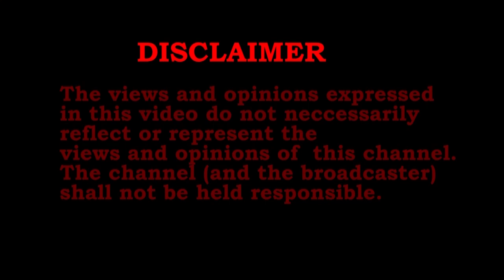KUURIA NGAI KIURIA ~ Min Judy Joe ( RHEMA WORD )